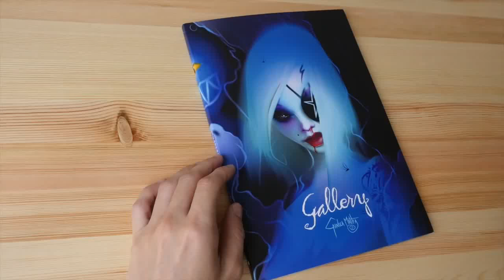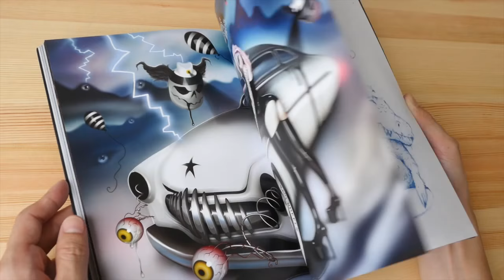Gallery by Gianluca Mattia